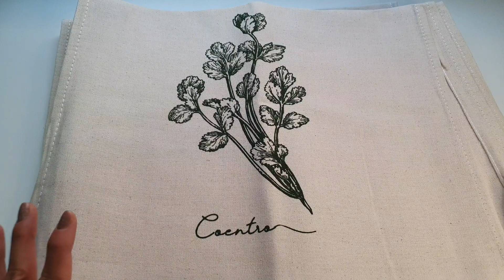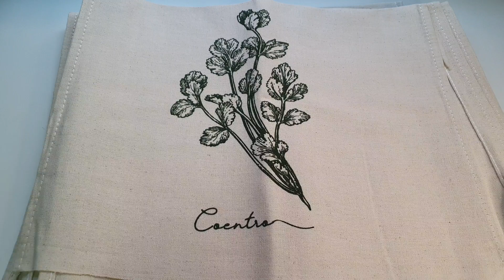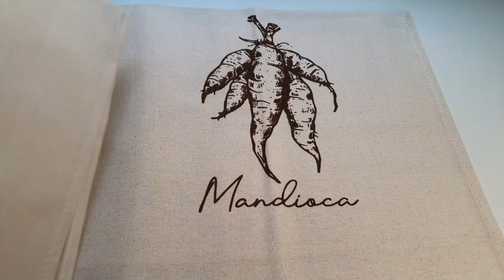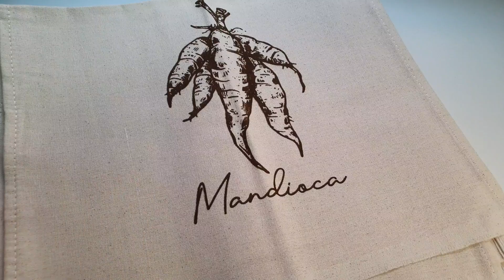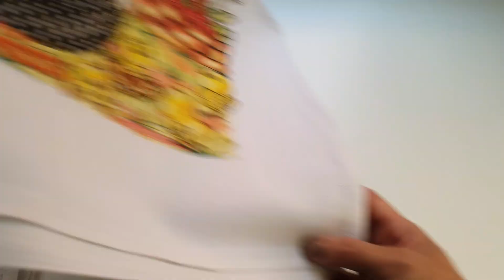Panos Extra Gliter e Temperos, vem ver as estampas😍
Playlist de Bolsas

Link da nossa Lojinha no Shopee com diversos produtos

📦 Envio para todo Brasil por transportadora